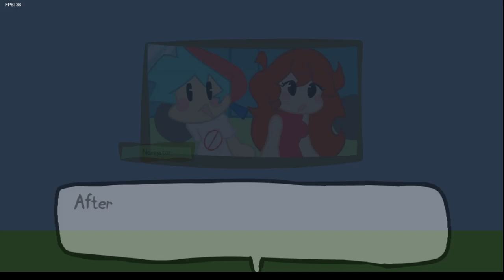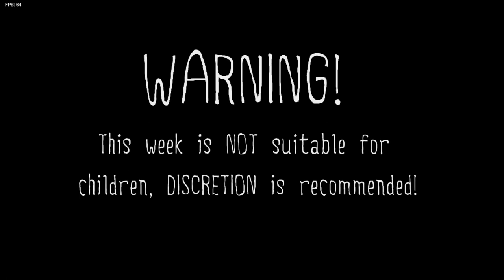HOW POPULAR DID THE KIDS SHOW PEPPA PIG GET FROM THIS FAR WOAH!! (Fnf vs peppa)